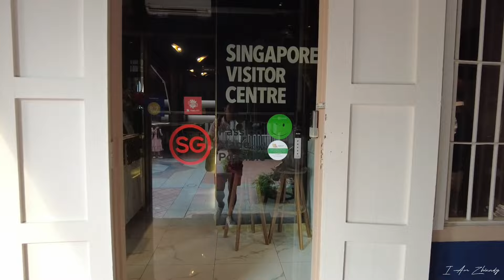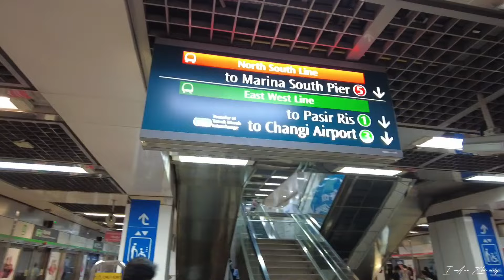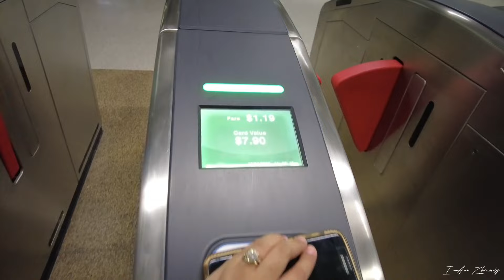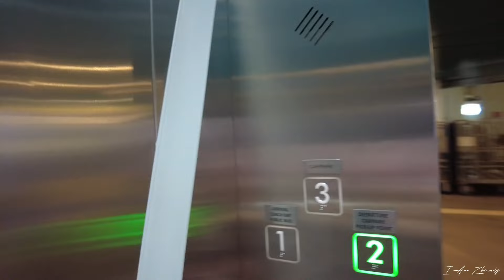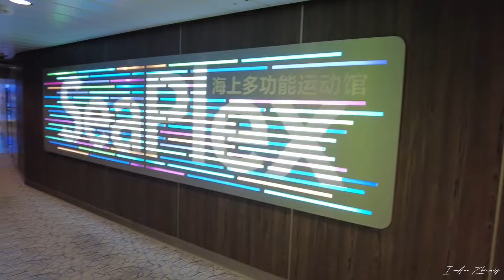Vlog #16 🇸🇬 | Royal Caribbean Spectrum of the Seas Cruise • Singapore to Penang • 1/4 | I Am Zhinndy